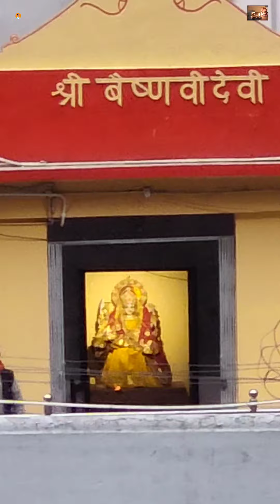13 अप्रैल 2024 सुबह कैंची धाम दर्शन#neemkaroliashram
neebkaroribaba

कैंची धाम जानकारी के लिए वीडियो जरूर देखें

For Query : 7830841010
texi boking
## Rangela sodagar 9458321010